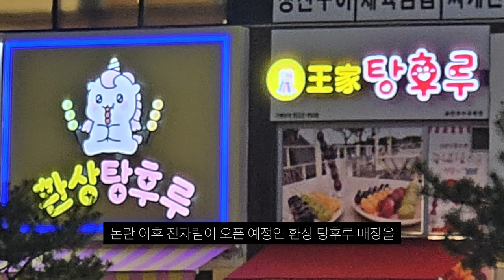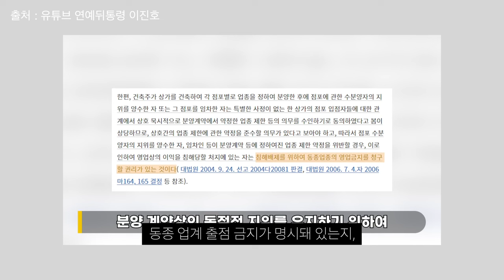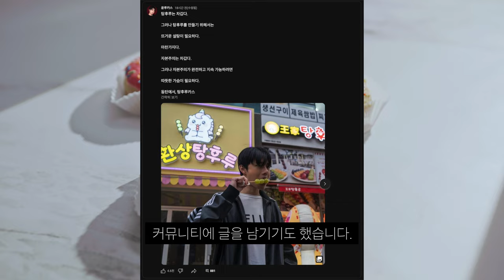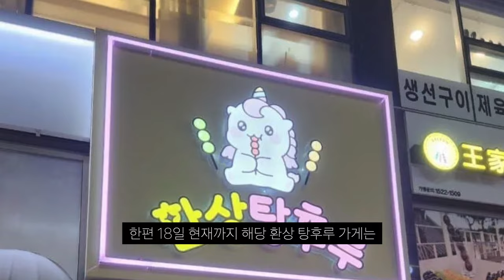진자림 환상 탕후루 논란 해명 없이 오픈 강행하나?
여론은 악화되는데, 조용한 그녀...

▬▬▬ 음원 출처 ▬▬▬
🎵Track : Thinking About You -

 • [Newage Piano] Thinking About You | 밀...